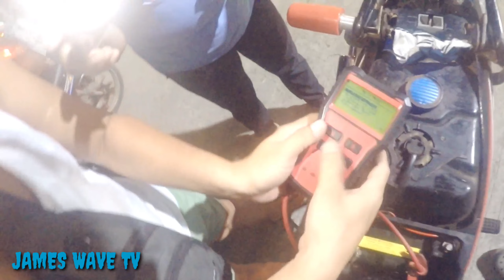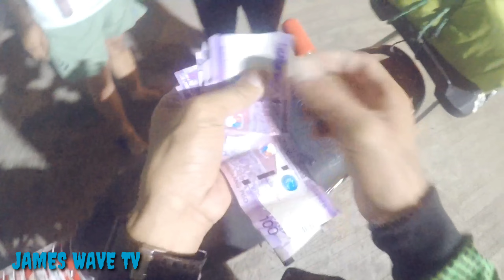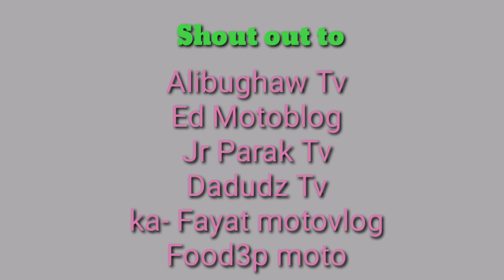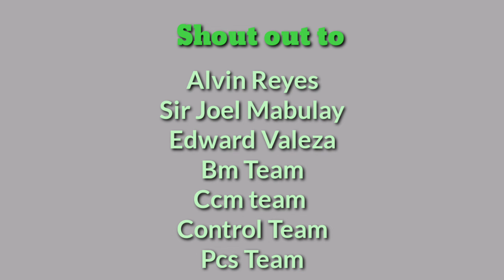MURANG 2ND HAND MC BATTERYLEGIT SA MARKET PLACE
MURANG 2ND HAND MC BATTERY
LEGIT SA MARKET PLACE